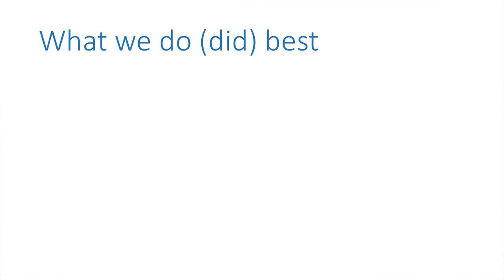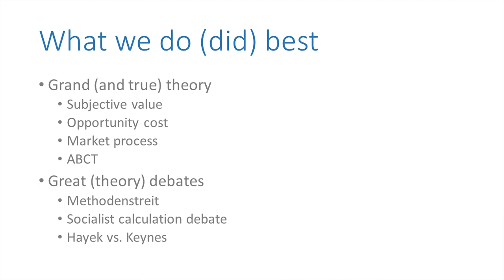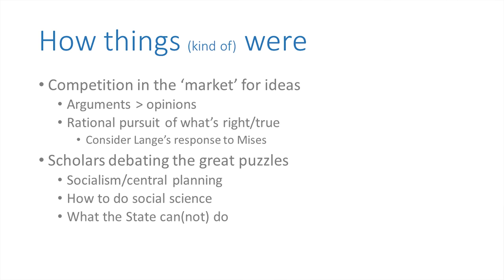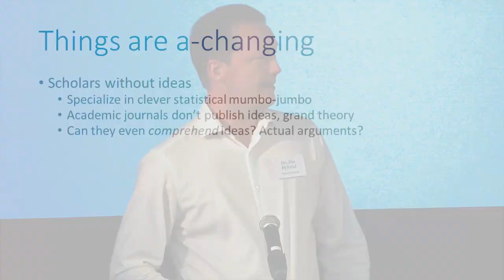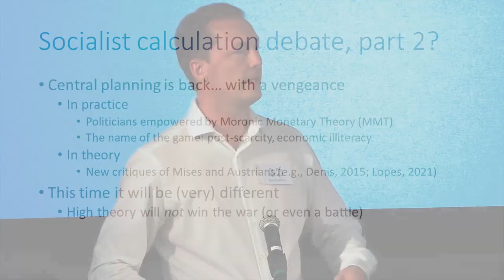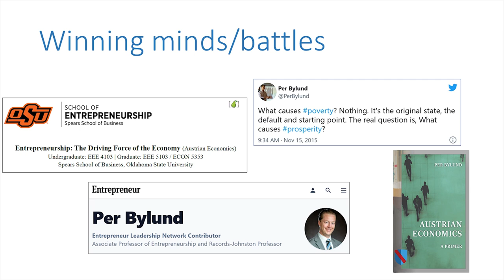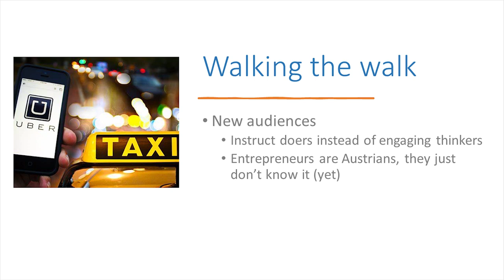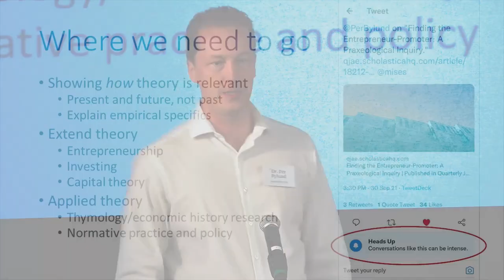A Strategy for the Austrian School | Per Bylund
Recorded in St. Petersburg, Florida, on October 22, 2021. Video begins at 1:50.

The weekend revolves around a discussion of strategy. Nearly 25 years ago, Professor Hans-Hermann Hoppe delivered his famous "What Must Be Done" speech on the pressing topic of how—and whether—to engage the state. Today his prescription for a bottom-up ideological revolution beginning at the local level rings more true than ever. With Hoppe's admonitions in mind, all of our speakers and panels will consider three vital questions: Where are we? How Bad is it? And what should we do now?